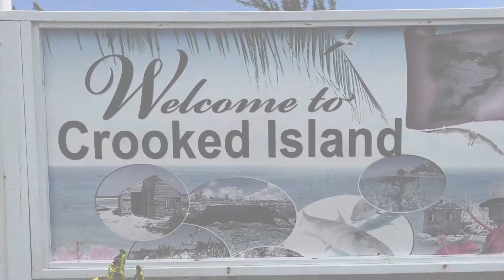One Week on The Sea Hunter - Crooked Island - June 2022